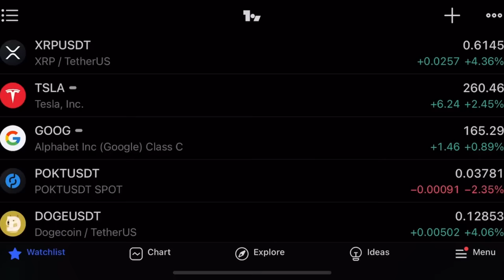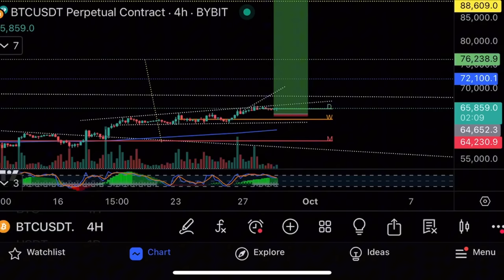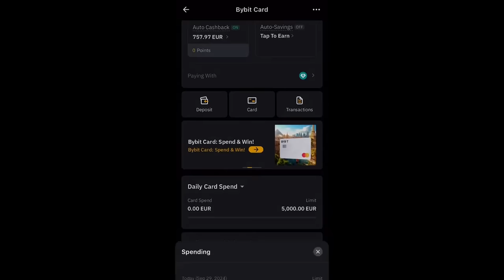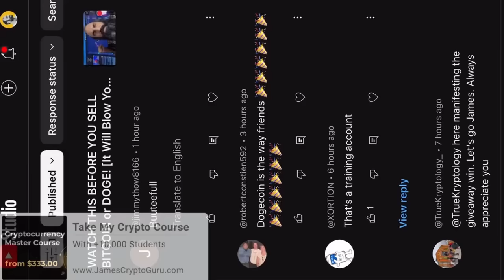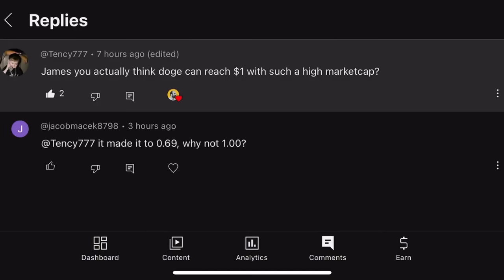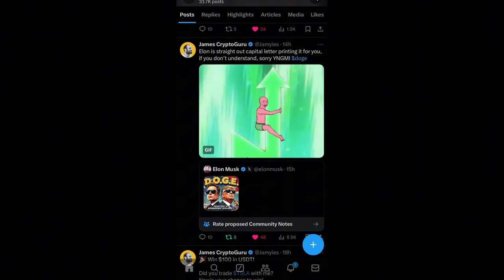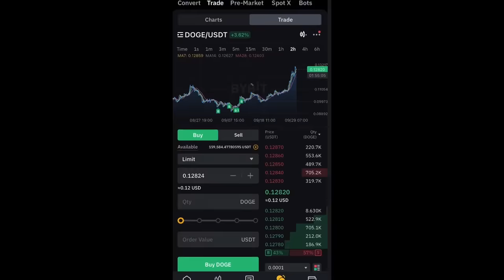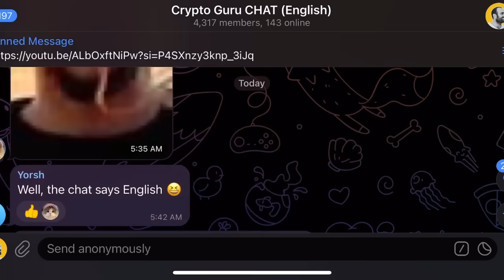Рост еще не закончен!⚠️Следи за Dogecoin!⚠️Технический анализ биткоина